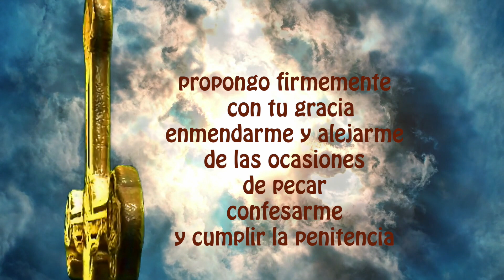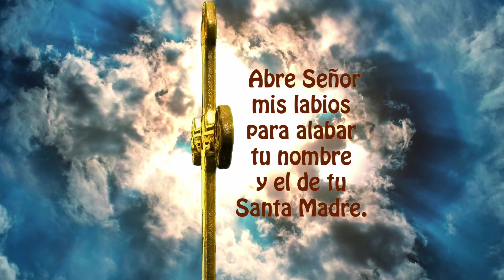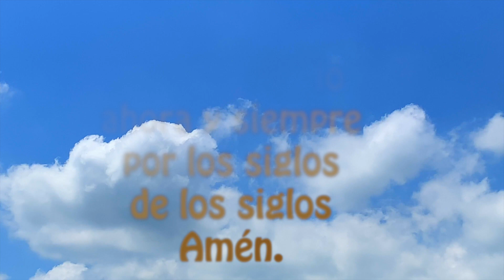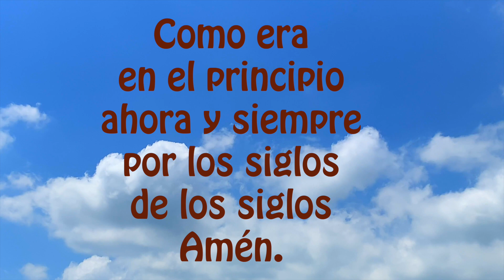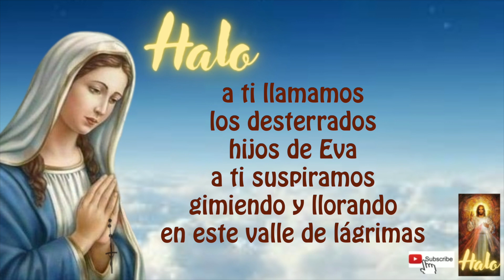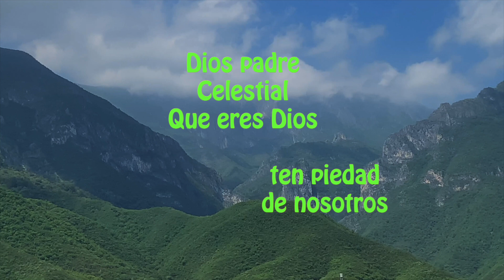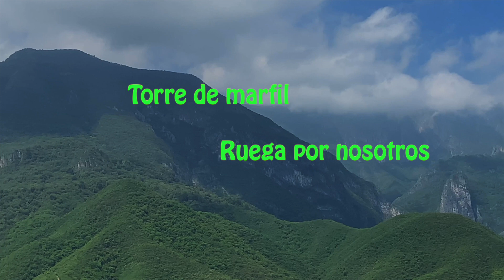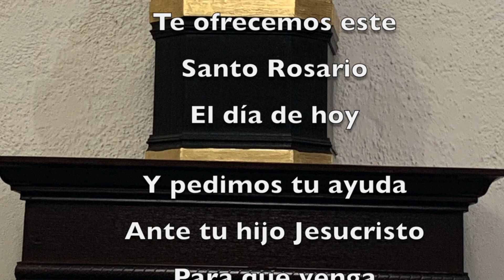El santo rosario corto de hoy martes 28 de febrero 2023, misterios dolorosos 🌹✨a la virgen Maria 🙏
SOMOS 1600 SUSCRIPTORES Y SOLO 100 LO REZAN DIARIO, NO TE LO PIERDAS!   Y TE MANDAREMOS UN NUEVO ROSARIO TODOS LOS DIAS.

DANDO CLICK AQUI ↓
00:00 ACTO DE CONTRICION
01:20 PRIMER misterio doloroso
04:19 SEGUNDO misterio doloroso
07:22 TERCER misterio doloroso
10:21 CUARTO misterio doloroso
13:23 QUINTO misterio doloroso
16:35 PADRE nuestro por el Papa
16:55 Tres AVE MARIA por la Fe, Esperanza y Caridad
17:39 SALVE

18:25 LETANIAS

LIGA DE ROSARIO MAS LENTO 22 MINS. EN NUESTRA LISTA DE REPRODUCCION "ROSARIOS LENTOS UNA SEMANA" AQUI LA LIGA

Emprender proyectos de caridad y buscamos apoyos para poder donar y ayudar a los sectores más vulnerables de nuestra región.

Tenemos a Paco un adulto mayor que le cortaron una pierna y queremos ver como ayudarlo. También nos preocupan los menesterosos de la calle, pero si son proyectos bastante difíciles.

Con tus envios de “SÚPER GRACIAS” podremos alcanzar más fácil nuestras metas:

primero de ayuda caritativa directa

Y segundo apoyar en la administración del canal y sus tecnologías y la distribución de las ayudas.

2) MIRAR (PLAY)todo el video, son solo 18 minutos (aprox)

3) LIKE-ME GUSTA es muy importante para que Youtube nos recomiende.

4) COMPARTIR EL ROSARIO, es uno de nuestros grandes deberes católicos, para ayudar a los demás en el crecimiento de la fé,  a veces creemos que no lo van a ver, pero Dios obra de maneras misteriosas.

5) COMENTAR, es muy bonito que le dejemos a la virgen nuestras peticiones, ella nos está siempre con nosotros.